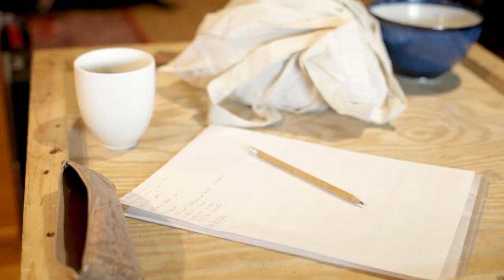Brèves de bayan - 1er album solo | Teaser 2 | Zabou Guérin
Extrait du 1er mvt, Allegro Ritmico de "Impasse" de Franck Angelis

➡️ Issu de mon 1er album solo "Brèves de bayan" enregistré début Mars 2022 au studio GUMBO LAB de Neuville de Poitou
🔹Sortie prévu en Mai 2022🔹

🙏 Merci à Antoine pour son super accueil

🎙🎧 Prise de son et mixage : Paul Motteau